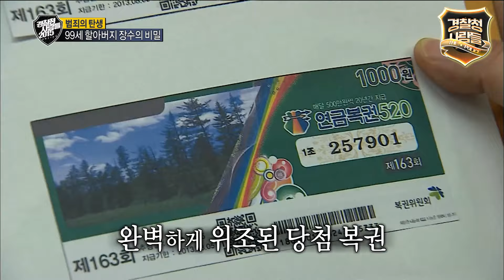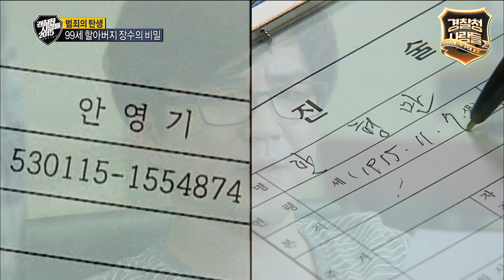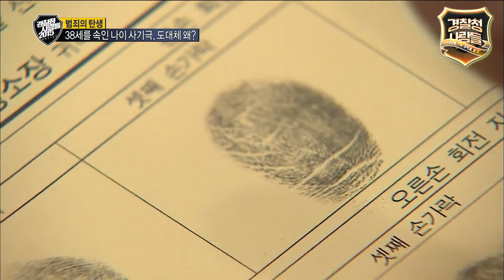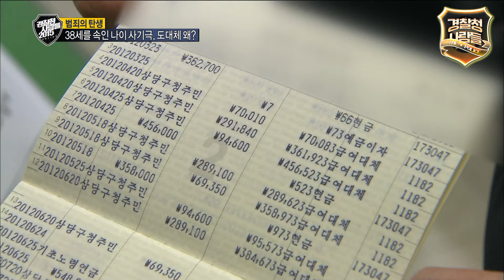[경찰청 사람들] 하루 만에 36살 어려진 남자? 99세 할아버지 장수의 비밀 경찰청사람들 실화On MBC150813방송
[경찰청 사람들]

완전 범죄란 없다💥
‘경찰청 사람들’❌’현장 기록 형사‘✨
레전드 범죄 수사 프로그램의 귀환

📸 스펙터클한 범죄 수사 현장을 다시 들여다볼 수 있는 기회🔍
경찰청 사람들👮

경찰청 사람들 2015 , 14회 /  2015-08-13 방송